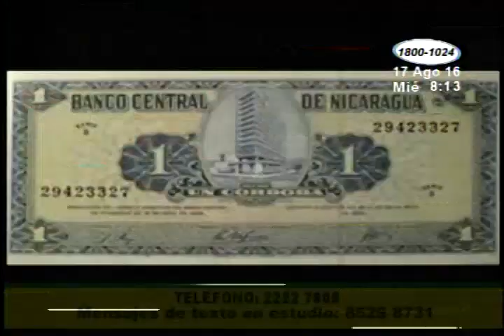El aumento de bienes y servicios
Juan Carlos López, Asesor en defensa de los consumidores, nos comenta por qué ha aumentado los bienes y servicios.

Nos da recomendaciones frente a este problema